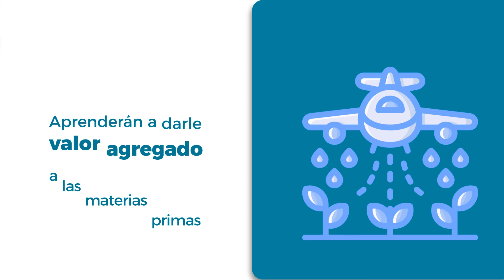¡5 RAZONES PARA ESTUDIAR ADMINISTRACIÓN DE EMPRESAS AGROINDUSTRIALES!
Hoy conocerás 5 razones para estudiar Administración de Empresas Agroindustriales en la CUN. 💚